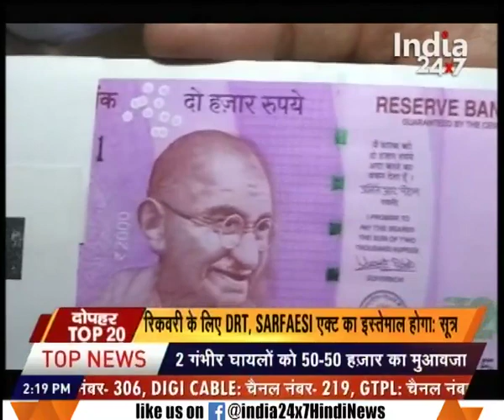Yogi Adityanath said he will not discriminate among anyone in U.P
Yogi Adityanath said he will not discriminate among anyone in U.P. Watch this special segment and get to know more here.